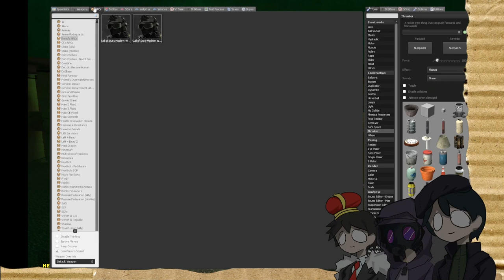Game montage for imbeciles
An assortment of clips to watch on a lego covered couch without doing the blinking.

"i have so MUCH SCP video recorded.." -Midst